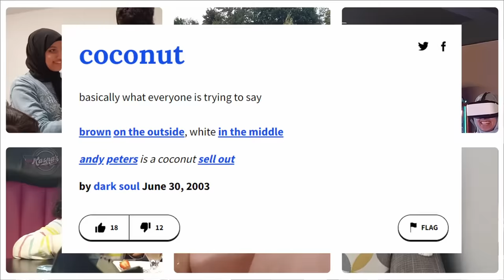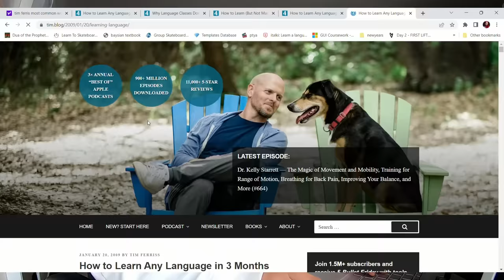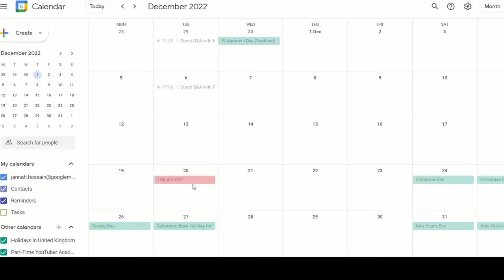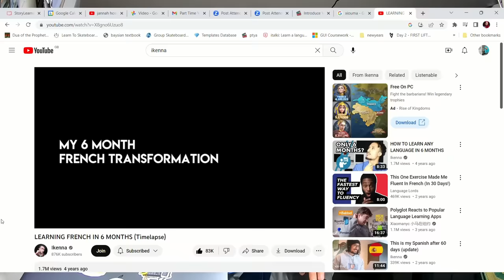I secretly learned my mother's language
I spent 4-5 months last year secretly learning Urdu to surprise my mum who has never spoken to me in anything but English. I did it to inshaAllah feel more in touch with where I'm from, to challenge myself, but most of all - to see the look on her face, haha! I won't pretend it wasn't a challenge - It was months of hiding and sneaking around, leaving the house early to have lessons in cafe's but it was so worth it. I really hope you enjoy this video as much as I did making it 😊

please check out Fatimah Khan who made all of my audios- she is teaching Urdu on her own channel

these are some other amazing language youtubers I love and who have inspired me so much :